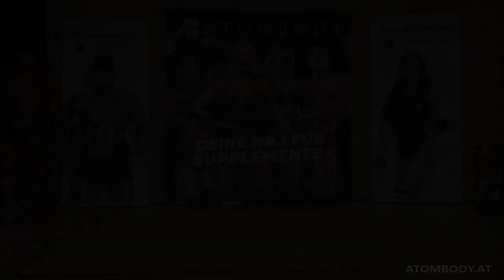Paul Schorich (GER) - Men 3 Runner-up - Atombody NABBA Austrian Championship 2023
Competitor No 127 - GERMANY
Aschach an der Donau, June 3rd